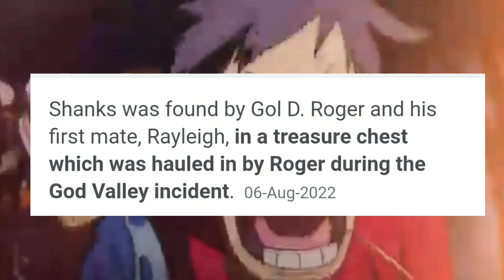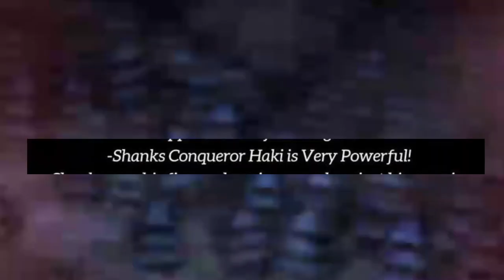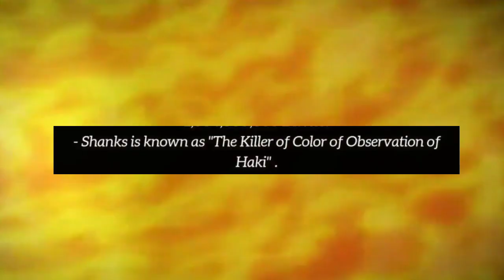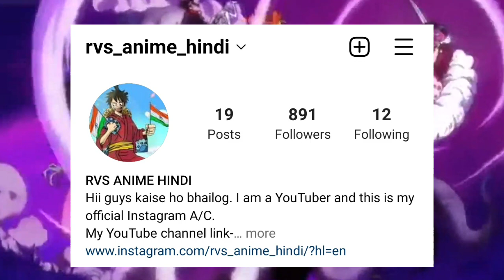Top 5 Facts about Shanks | One Piece Hindi